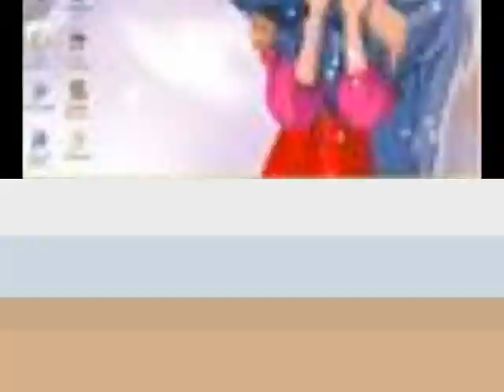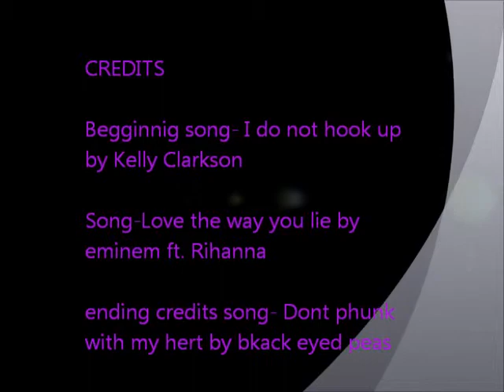Love The Way You Lie AMV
My sister kept playing this song and I thoght it would be a great AMV song :)
I really liked this one :)) And yes im officially addicted to making videos :D
I really hope you guys enjoy!!!

I do not own the animes or the songs

Please dont delete my videos